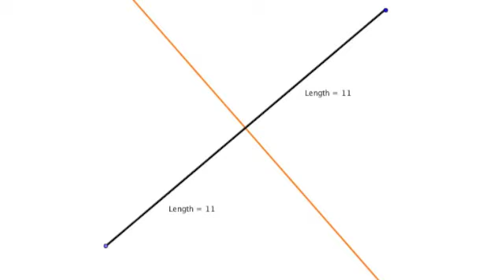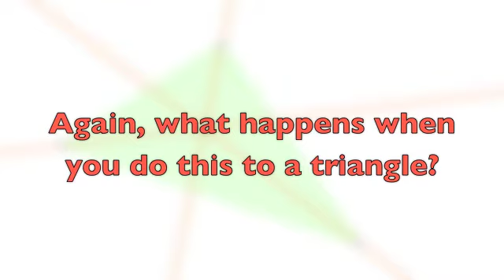Incentre Incircle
Investigation into the incentre/incircle of a triangle